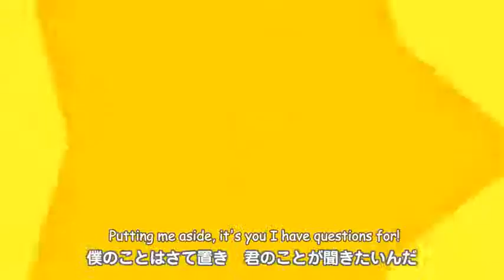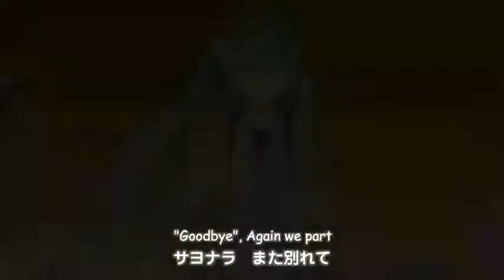Miku & Deco27] Yume Yume「ゆめゆめ」[English Subtitles]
Audiovisual content administered by: 0:01